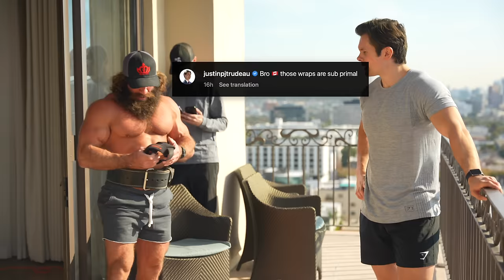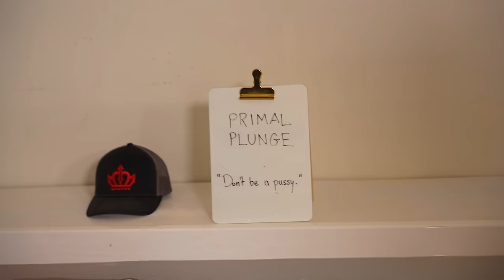I Survived 24 Hours w/ Liver King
For the next 24 hours I got to spend time with the most controversial man in the fitness industry, the Liver King! I go through a full day in his life while travelling. All meals, workouts and more!

I SURVIVED 24 HOURS WITH LIVER KING